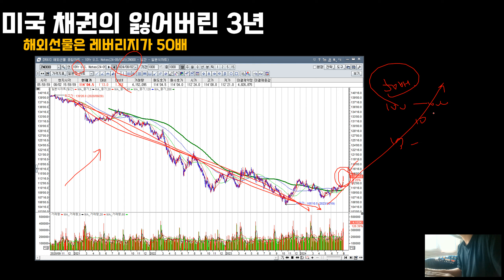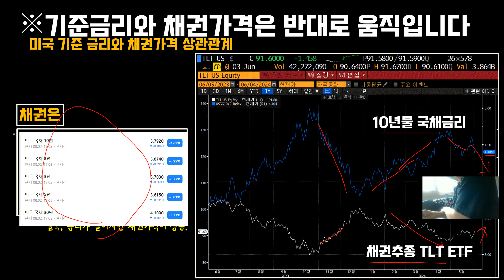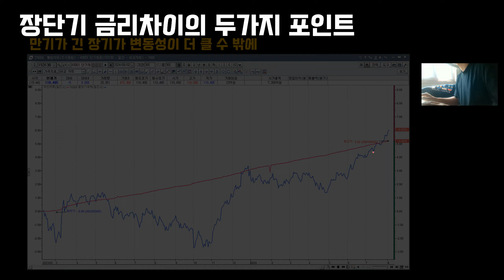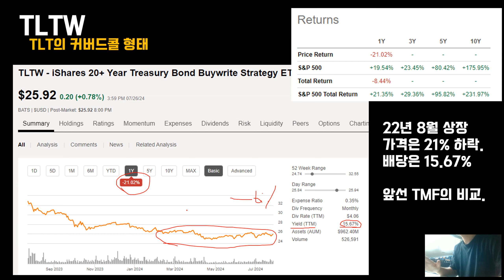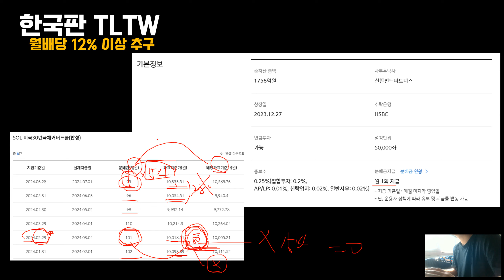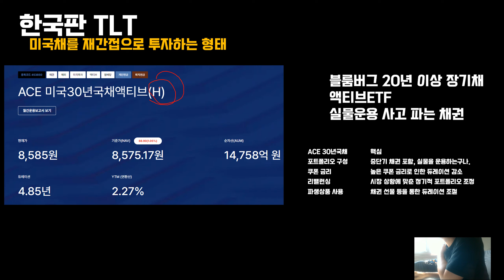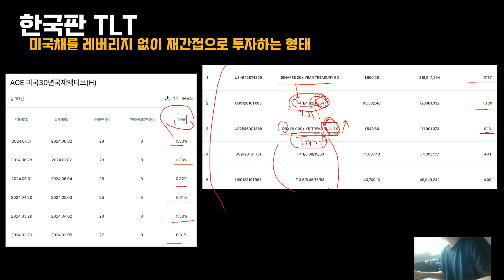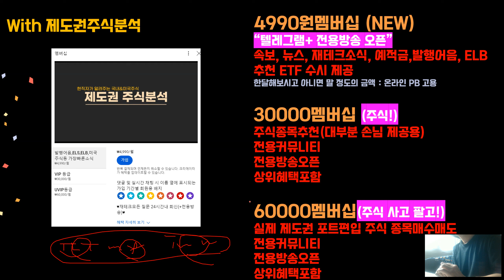연배당 15% TLTW SOL30년국채커버드콜 vs 환헷지 ACE30년국채(H). 어떤 것이 유리할지? (한국판 tlt 채권비교)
간밤에 TMF이 9%상승했습니다. 이스라엘 전쟁과 금리인하로 채권의 시대가 생각보다 빨리 도래할텐데요. 가장 고민되는 2가지를 비교해보았습니다.

★[두번째 신간안내] 8% 고배당 포트폴리오 5가지  무작정따라하기
② 종목까지 필요하신분은  VIP 멤버쉽에 가입하세요.